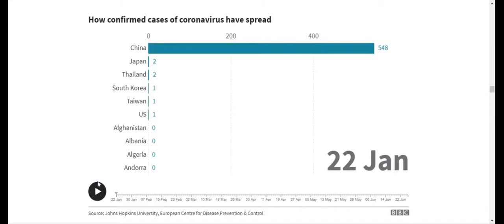Top Coronavirus Cases by Country June 2020 | How confirmed cases of coronavirus have spread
Globally, at least 4.5 billion people - half the world's population - were living under social distancing measures at the height of the pandemic in Europe, according to the AFP news agency's estimates.

Those restrictions have had a big impact on the global economy, with the International Monetary Fund warning the world faces the worst recession since the Great Depression of the 1930s.

The United Nations World Food Programme has also warned that the pandemic could almost double the number of people suffering acute hunger. Coronavirus Covid-19